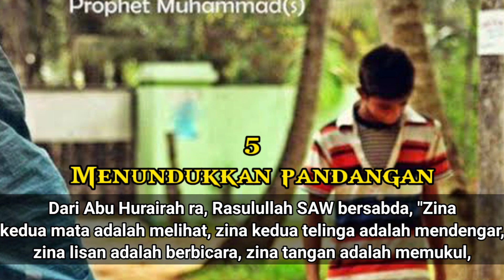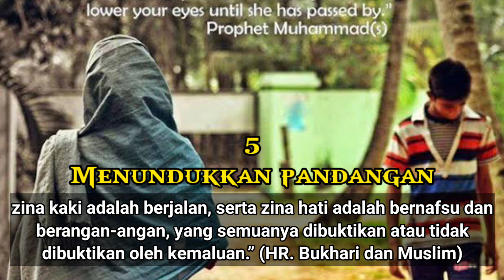7 LARANGAN KETIKA BERSAMA LAWAN JENIS 👩‍❤️‍👨❌😱😱